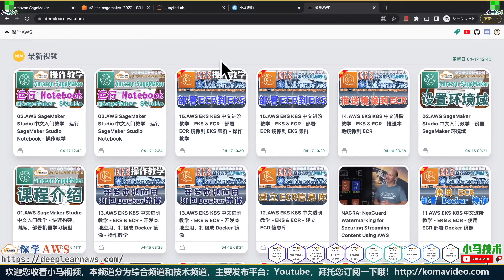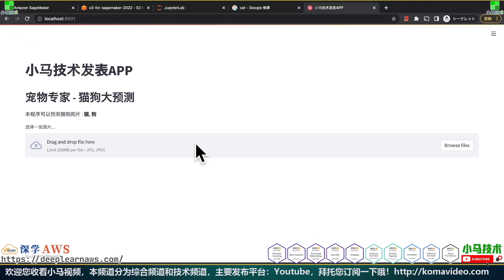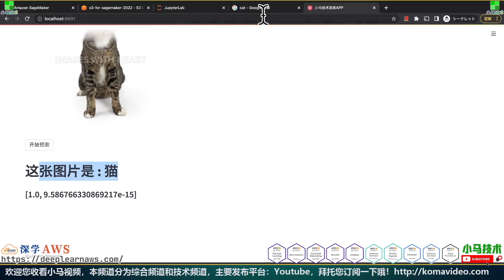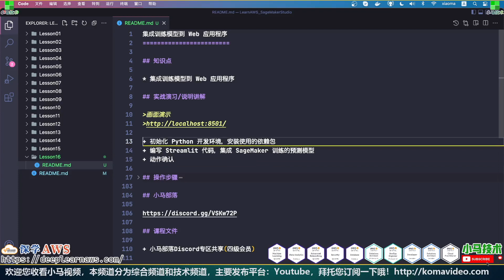16.AWS SageMaker Studio 中文入门教学 - 集成训练模型到 Web 应用程序